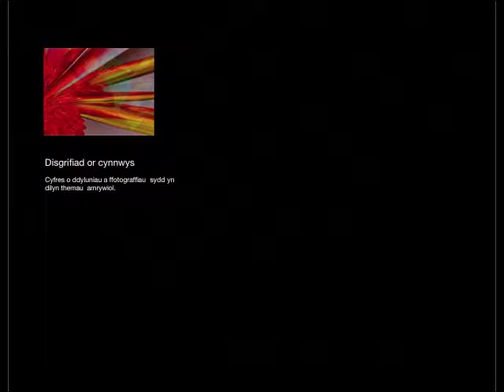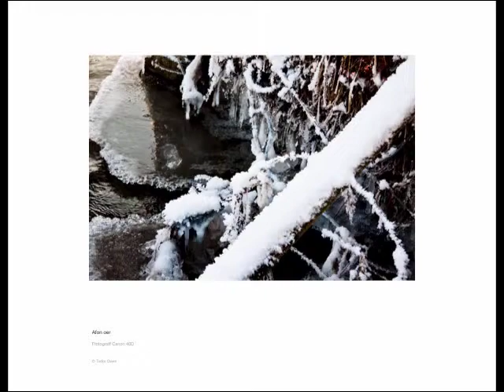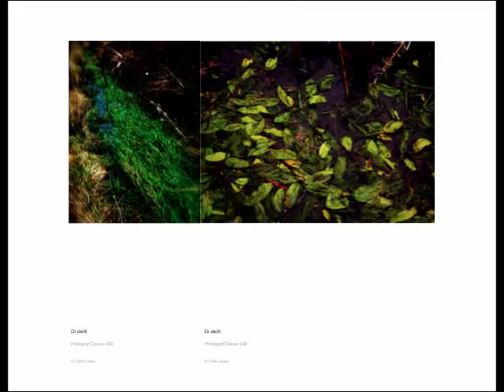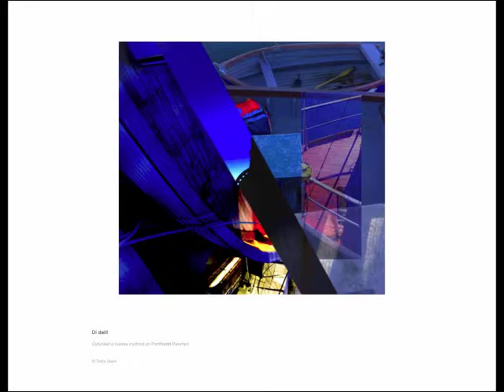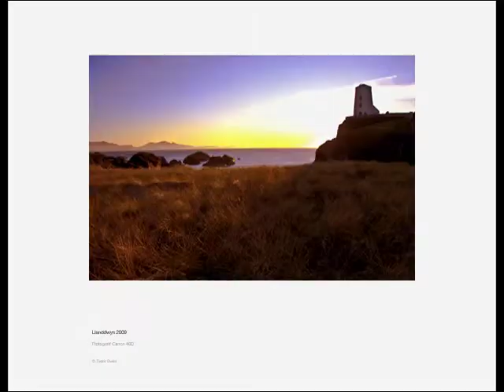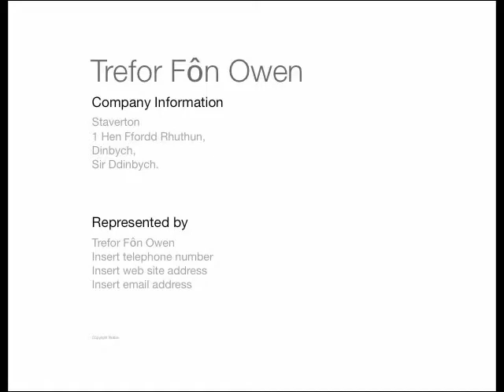Dirgelwch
A series of photographs and digital images taken between 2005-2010. Images taken by Trefor Fon Owen music by Paul Stroud.